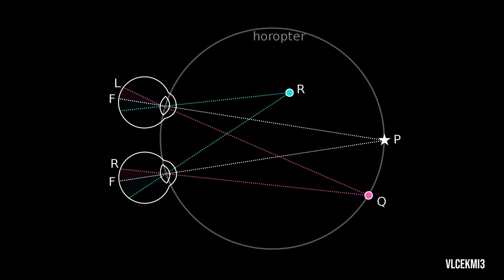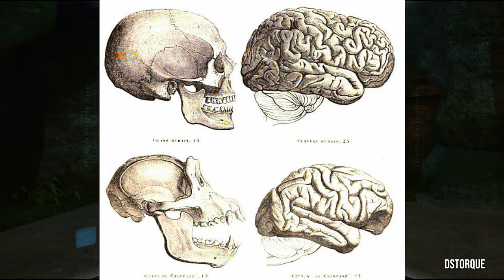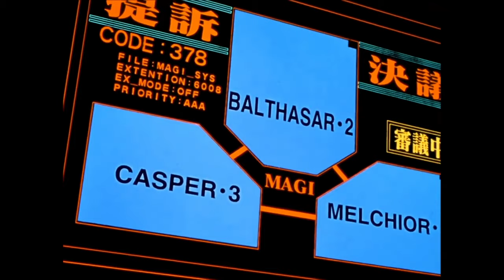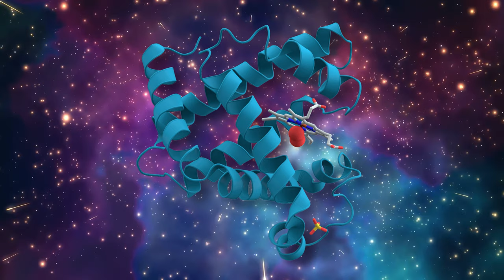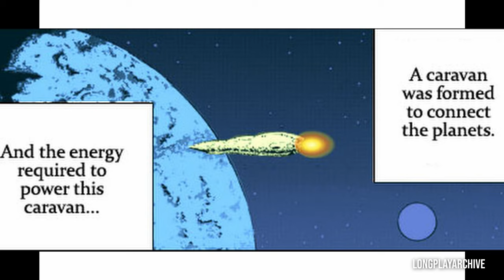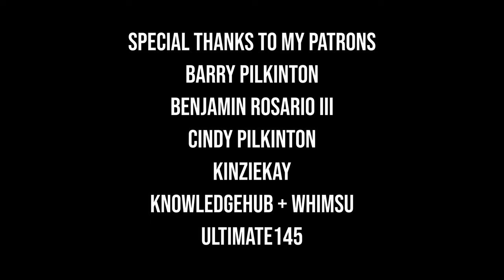These Aliens Can Walk Between Dimensions...?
The Chozo are a bird-like intelligent alien species in the Metroid universe. They have established countless colonies among the stars and made deep forays into fields such as artificial intelligence and genetic engineering. But two of their creations--Mother Brain and the Metroids themselves--now pose a major threat to the galaxy.

In this collaboration with @PhobiaSoft, I explore the biology, culture, history, and technology of the Chozo and examine whether something like them could evolve in real life.

Huge shout out to Phobia for helping with the script and narration!

- CHAPTERS -
00:00 Intro
00:50 Evolutionary Origins
04:56 Tallon IV Ruins
05:48 Zebes Overview
06:40 Mother Brain
10:37 SR-388
11:31 Phazon Threat
12:49 Samus
14:14 Legacy
15:13 Outro